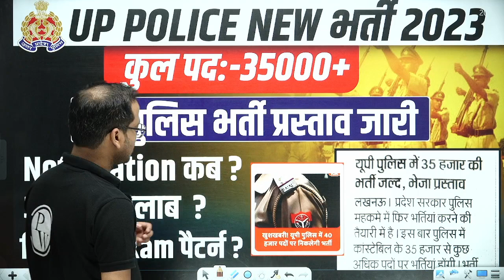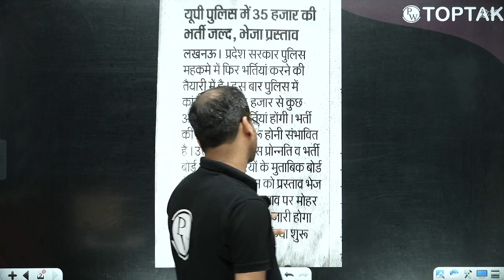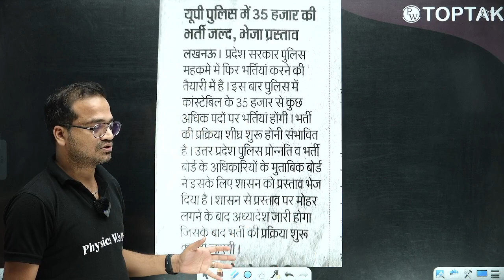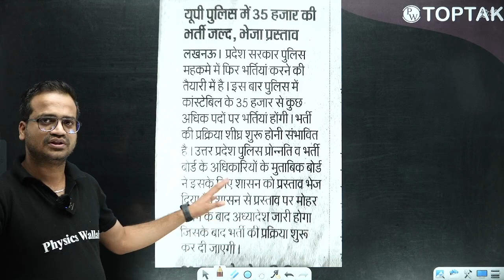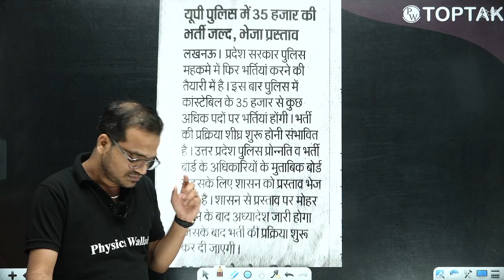UP Police New Vacancy 2023 | UP पुलिस कांस्टेबल भर्ती 2023 | बड़ी खुशखबरी 😍 | UPP कुल पद:-35000+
UP Police New Vacancy 2023 | Up Police Constable New Vacancy | Notification जल्द | Eligibility, Form, up Police Bharti Full Deatils

✔𝐅𝐨𝐫 𝐚𝐧𝐲 𝐤𝐢𝐧𝐝 𝐨𝐟 𝐐𝐮𝐞𝐫𝐲 👉🏻 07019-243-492
📌 SSC TOPTAK PW 𝐒𝐎𝐂𝐈𝐀𝐋 𝐌𝐄𝐃𝐈𝐀 𝐏𝐑𝐎𝐅𝐈𝐋𝐄𝐒 :
📌 𝗣𝗛𝗬𝗦𝗜𝗖𝗦 𝗪𝗔𝗟𝗟𝗔𝗛 𝗢𝗧𝗛𝗘𝗥 𝗬𝗢𝗨𝗧𝗨𝗕𝗘 𝗖𝗛𝗔𝗡𝗡𝗘𝗟:-